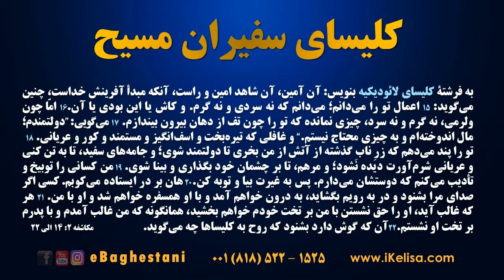تعلیم عیسی مسیح درمورد زمان آخر؛ مکاشفه ۳: ۱۴ الی ۲۲؛ پیام عیسی مسیح به کلیسای لائودیکیه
*فصل ششم؛ مکاشفه ۳: ۱۴ الی ۲۲؛ پیام عیسی مسیح به کلیسای لائودیکیه

مدرس؛ کشیش الناتان باغستانی